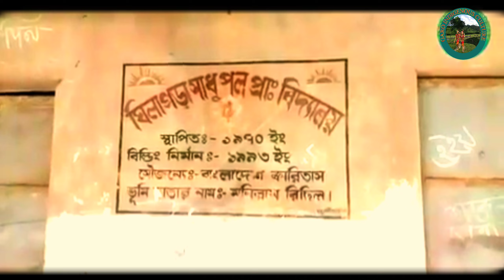Natural Beauty ৷ Village Scenery View ৷ Beautiful Scenery Of Ghilagora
Ripengrang,Ia Video.de Ghilagora Asong Aro Bodar Gesepo Dong gipa Bi.ap Rangko Ra.e. Kandike Kagipa Gesa Vlog Video. Nasimangni chanchigipa aro nambegipa comments aro like kae janapetbo . Mikangchi jeno aro nambegipa videoko tarina ma.na .